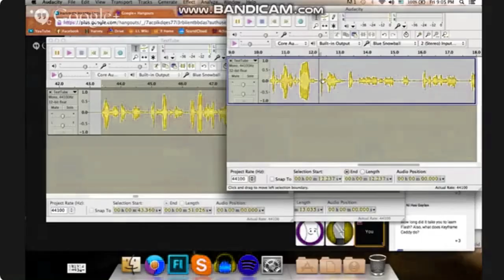No! No! Effects (Preview 2 Effects)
credit to @AnimationEpic

for @Fluffy20241